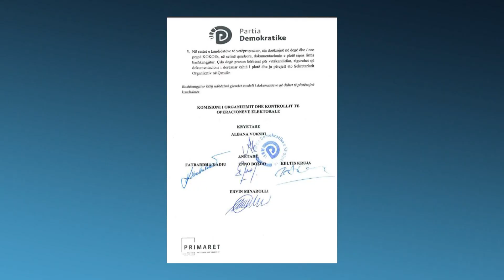Spotlight - Kandidatët e opozitës përballë Veliajt - Vizion Plus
Opozita sipas Bamir Topit

I ftuar në studio Z. Bamir Topi, ish-President i Republikes.